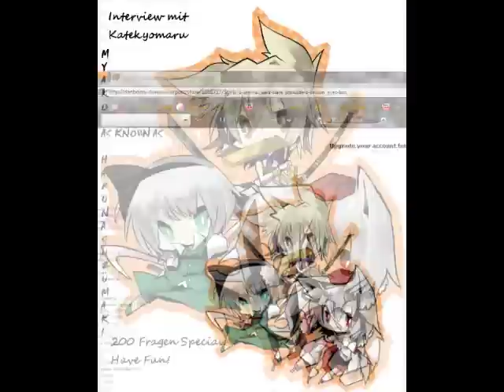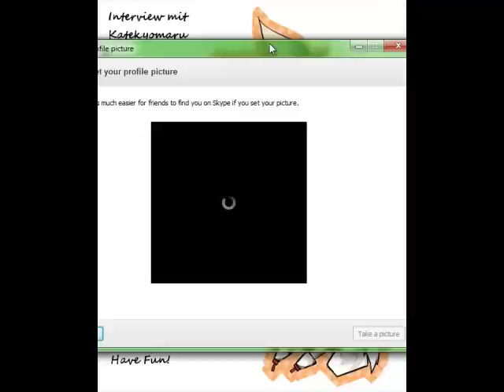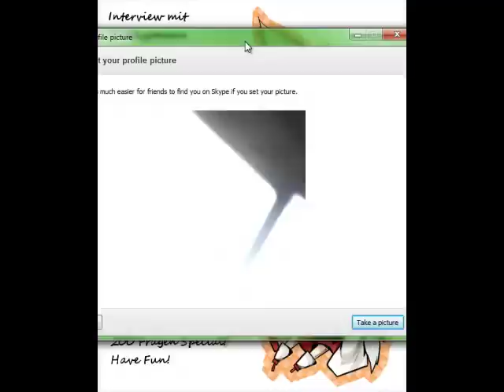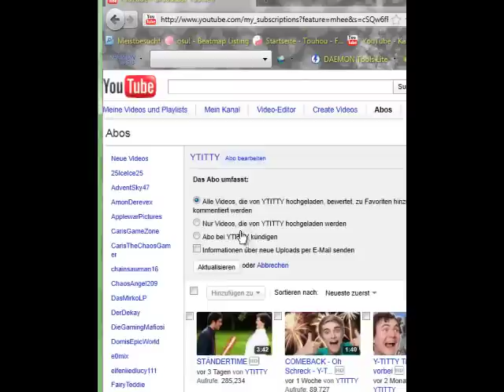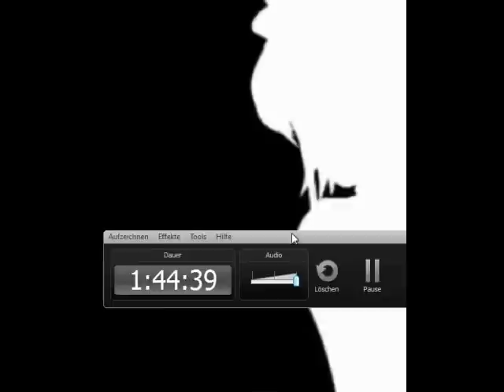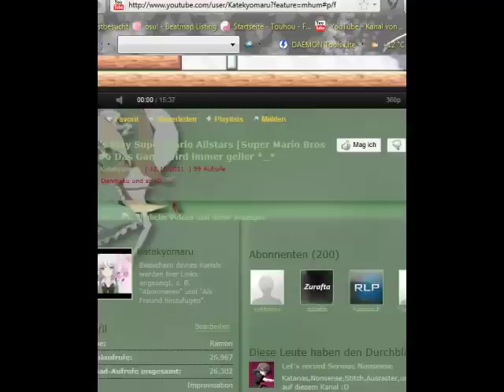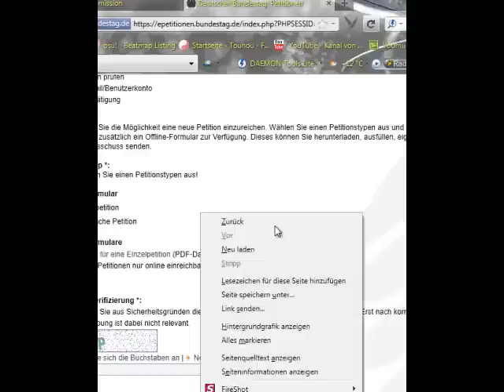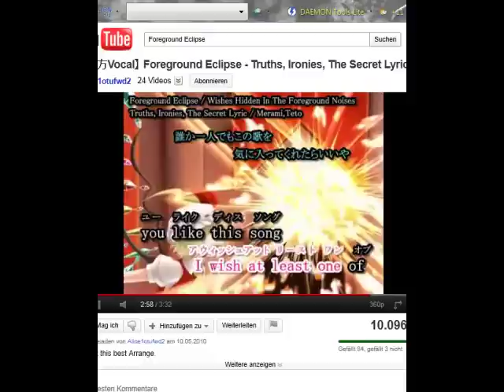200 Abonnenten Special ~200 Fragen 200 Antworten und VIEL NYAN CAT!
Nyan Nyan Nyan